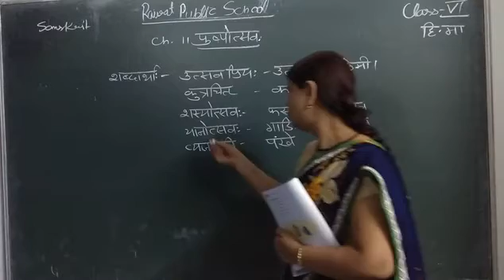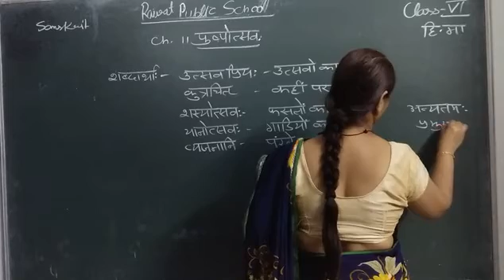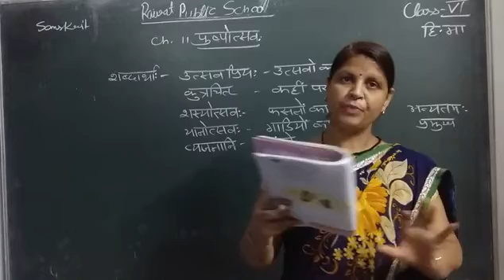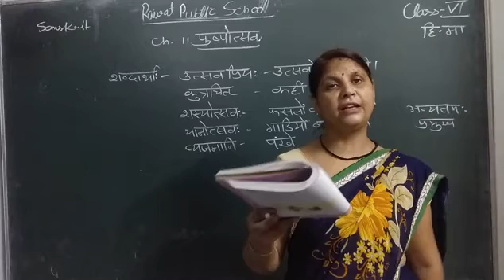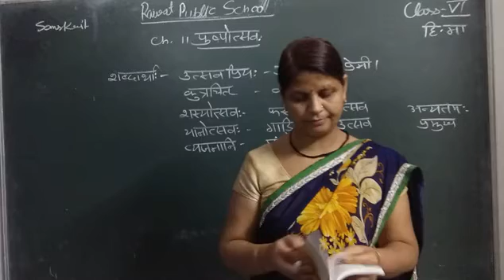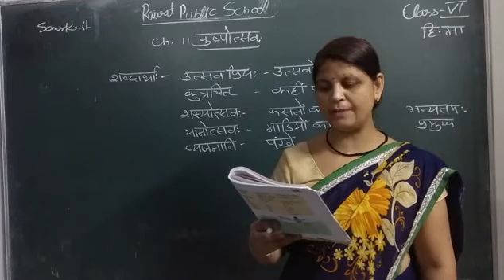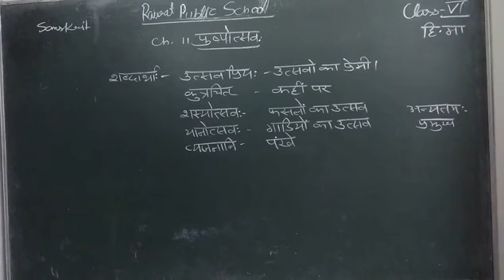class 6 h.m ch 11 sanskrit